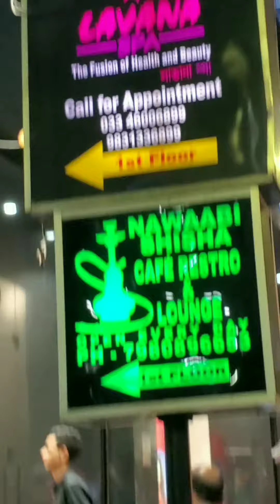5 days kolkata tour || spent lazy time || Kolkata New market area || Tohfatun noor BD vlog